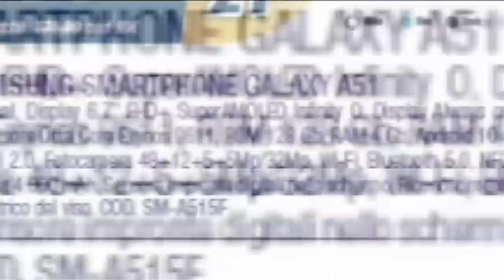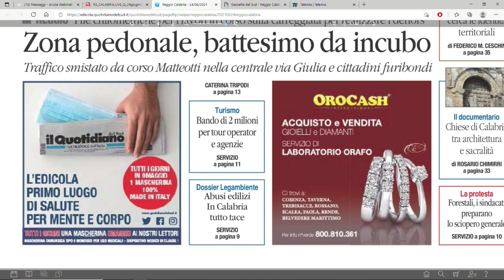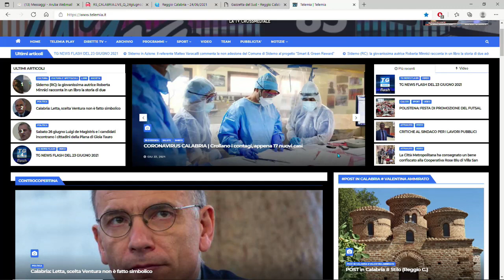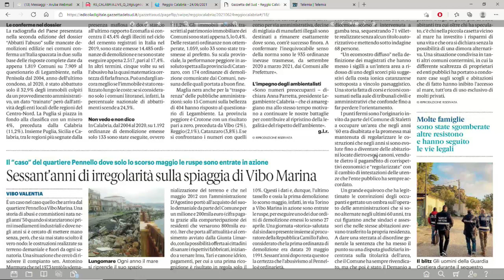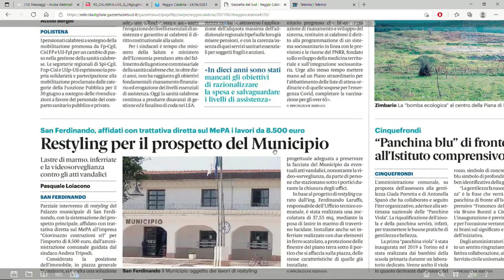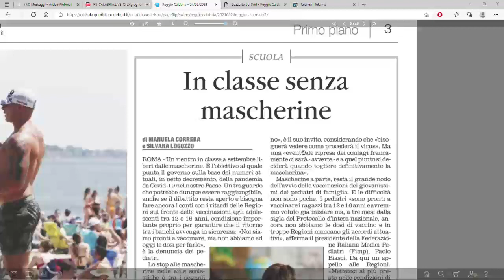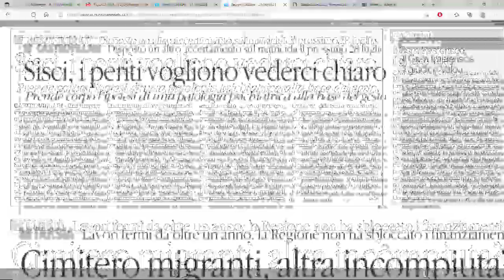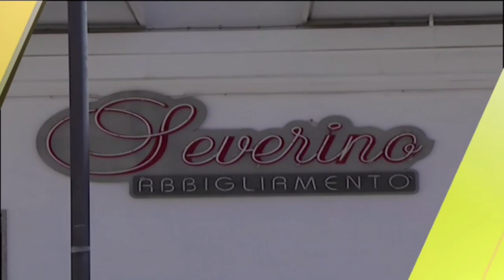RASSEGNA STAMPA DEL 24 GIUGNO 2021